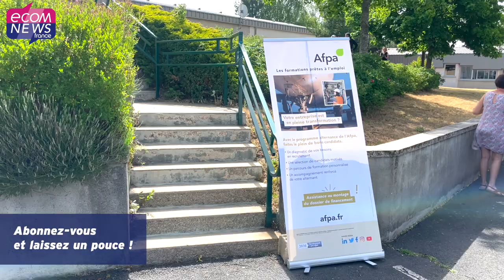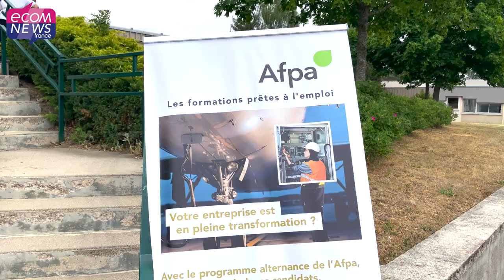Lozère : L'Afpa se dote d’un tout nouveau plateau de formation d’agent en maintenance des bâtiments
Le centre AFPA de Saint-Chély d’Apcher, en Lozère continue de se développer et se dote d’un tout nouveau plateau de formation d’agent en maintenance des bâtiments. Ce site de formation qui représente un investissement de 360 000€ de l’État a été inauguré mardi 21 juin en présence du Préfet de Lozère Philippe CASTANET, d’Alain MAHÉ, Directeur régional de l’Afpa en Occitanie, du Directeur du centre Christian TORTOSA et de Christine HUGON, Maire de Saint-Chély d'Apcher.

Retrouvez l’article complet en lecture gratuite en lien avec cette video